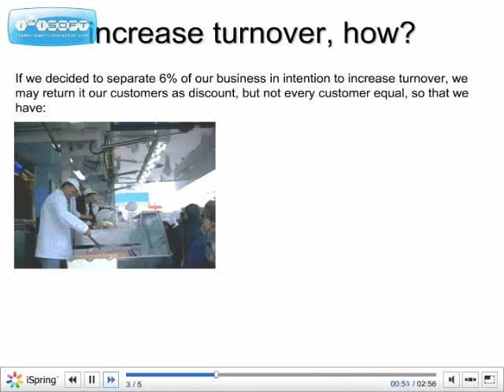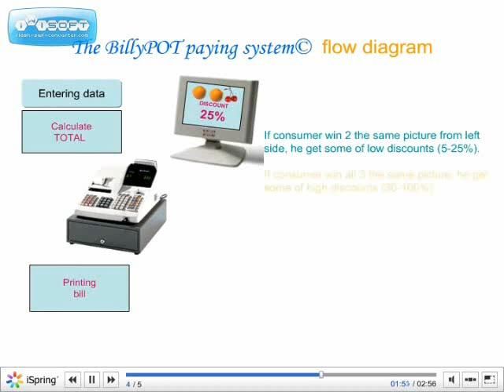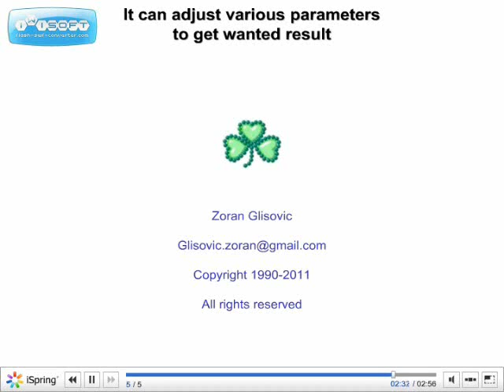BillyPOT, new customer attracting system in retail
New attracting shopers system in retail. Absolutelly powerfull to attract and keep, bond customers to your story.